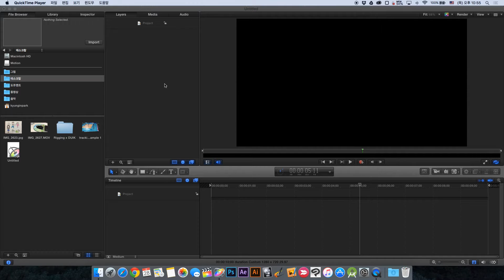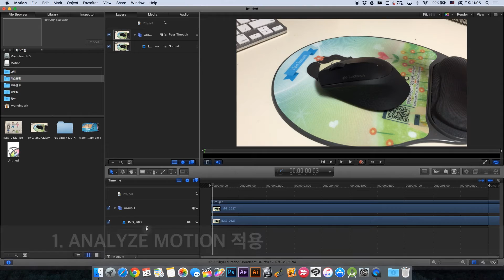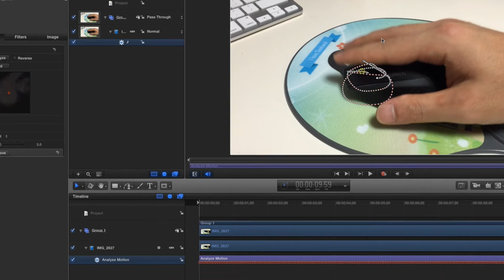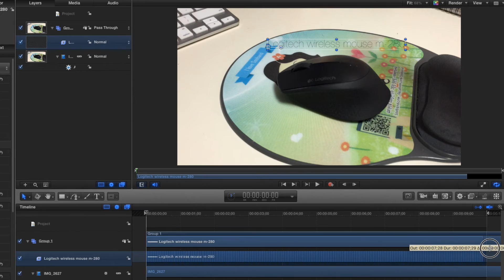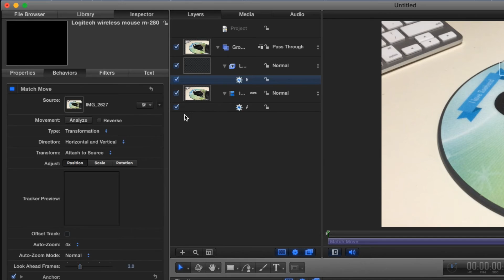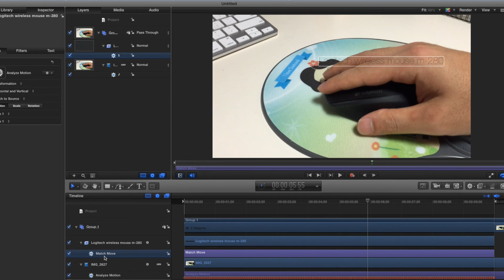모션5 기초 강좌 모션트래킹 알아보기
애플 모션 5에서 모션트래킹은 실사 영상을 기반으로 합성 작업에 많이 사용되는 기법입니다.

사용 범위 또한 넓고 다양한 연출을 가능하게 하는 장점이 있습니다.

애플모션5에서는 이런 모션트래킹 기법을 간단하게 구현할 수 있습니다.

몇 개의 모션트래킹 관련 이펙트를 적용하고 버튼 클릭만 하면 모든 과정은 맥이 알아서 처리합니다.

한 번 배워보세요!

presented by Park Pictures